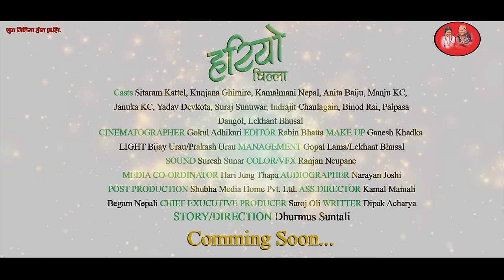Hariyo Billa (हरियो बिल्ला) Nepali Short Movie TRAILER || Dhurmus Suntali || 4K